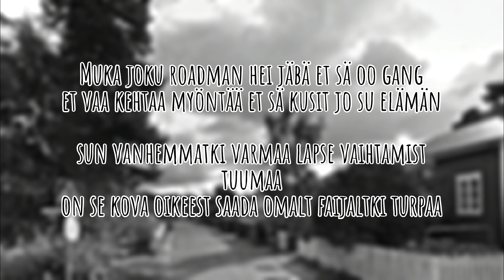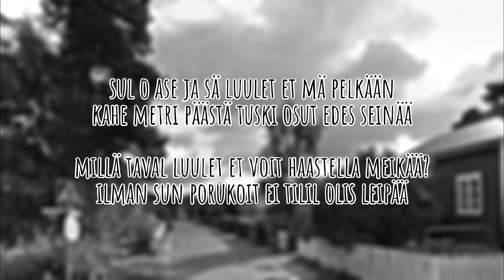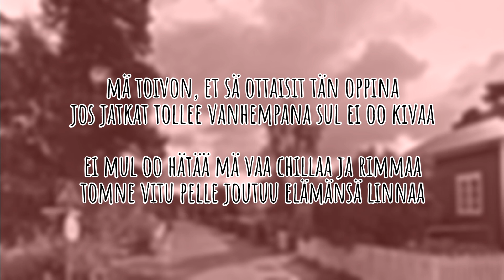COZIE - "RIPEKI 2" - (Lyrics Video)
Tällänen siitä sitten tuli.